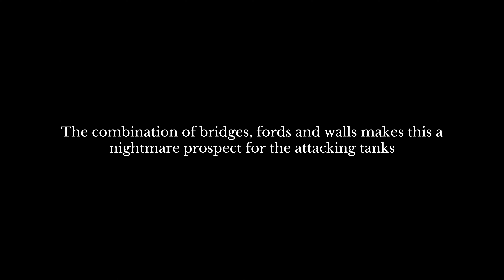THE TROOP – No Commentary – Part 13: Wet Boots - Phase One – 4K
The Troop is a turn-based, platoon-level tactical game set in WW2. From the early hours of D-Day, follow the campaign of the British and Canadian forces as they struggle against their German counterparts in fighting across Normandy and beyond.

Developer: Giant Flame
Publisher: PLA Studios

The Troop has been out for about a year now and has some good reviews on Steam. I’ll be giving the full game a playthrough, hopefully completing each mission successfully from start to finish.
Since the first five missions of the full game are the same as the demo which I’ve already got in a playlist, I’ll be continuing from mission six onward. No need to repeat the same content again.

From this point onward any videos that have a lengthy deployment phase or/and unit movement until first contact, I will timelapse to save one’s sanity of witnessing uninteresting content. Assuming you’ll like the actual content, lol.